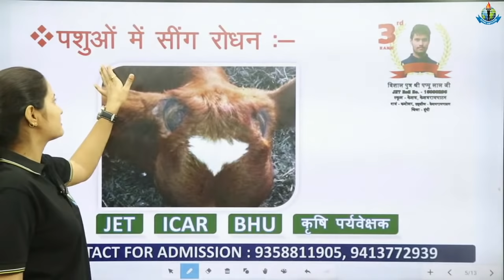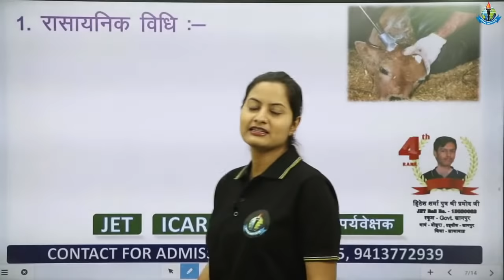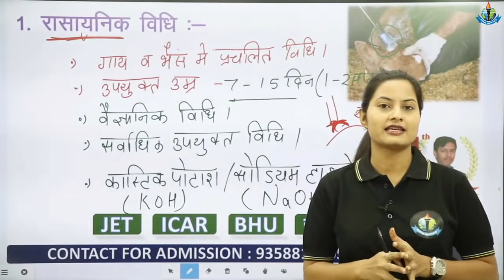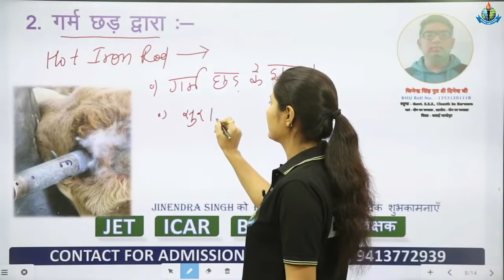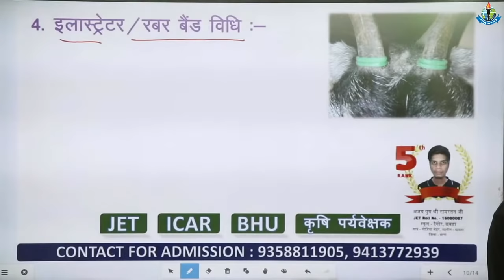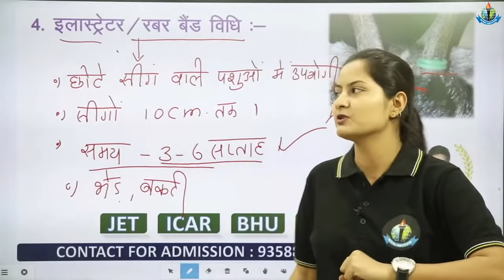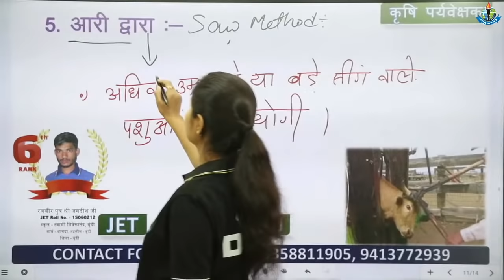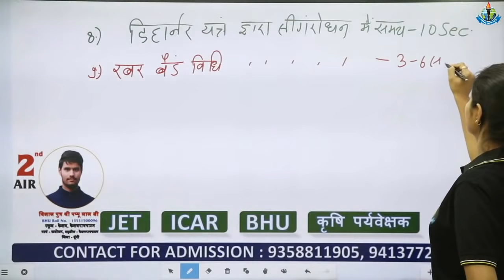ANIMAL HUSBANDRY || पशुपालन || JET COACHING || THEORY CLASS - 03 || JET/ICAR/BHU/SKNAU JOBNER